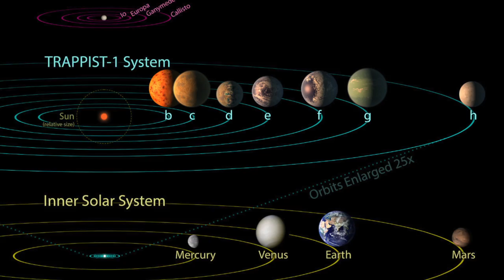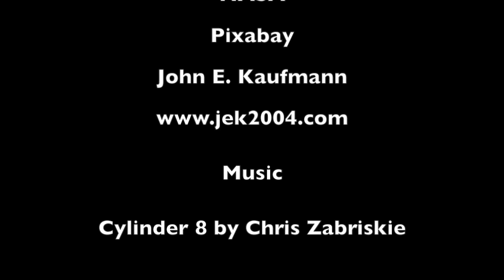Trappist 1 Update for 02/18/2018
An update in my continuing coverage of the Trappist - 1 planets and their ability to potentially host life.

Papers:

"Cometary impactors on the TRAPPIST-1 planets can
destroy all planetary atmospheres and rebuild secondary
atmospheres on planets f, g, h" Kral et al, 2018

"The nature of the TRAPPIST-1 exoplanets" Grimm et al, 2018